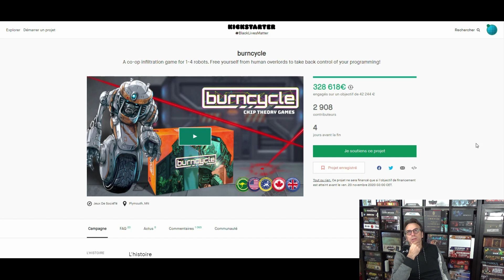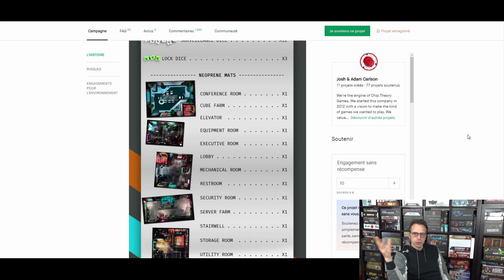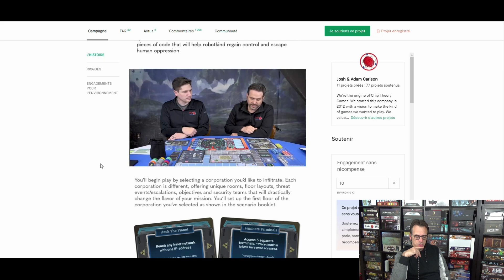News de la semaine - 011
Mon actu ludique, mes KS